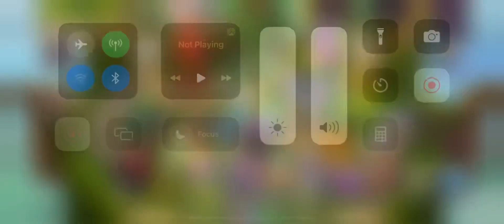How to breed epic shrubb (plant island)